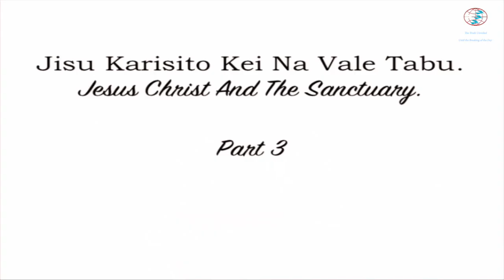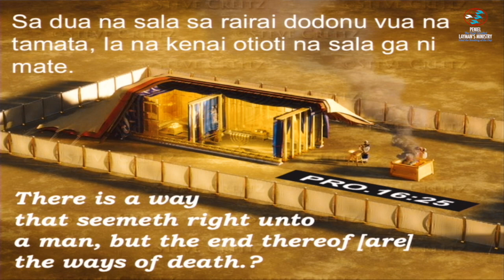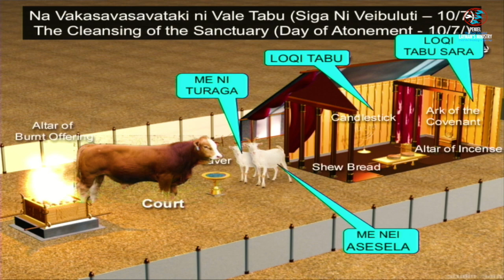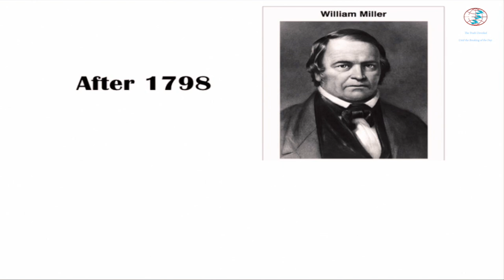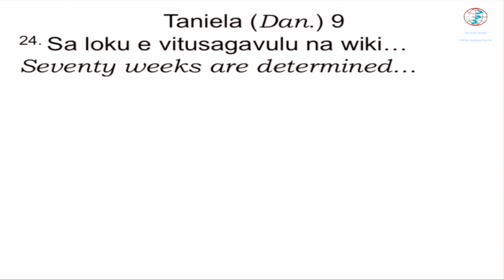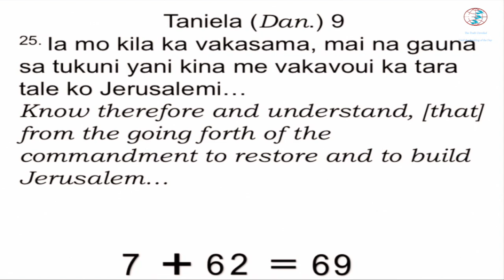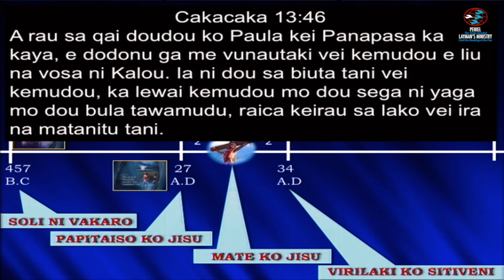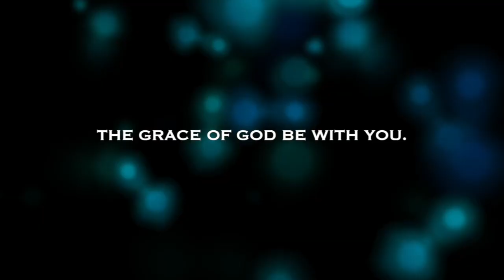9. Ko Jisu Karisito Kei Na Vale Tabu Part 3